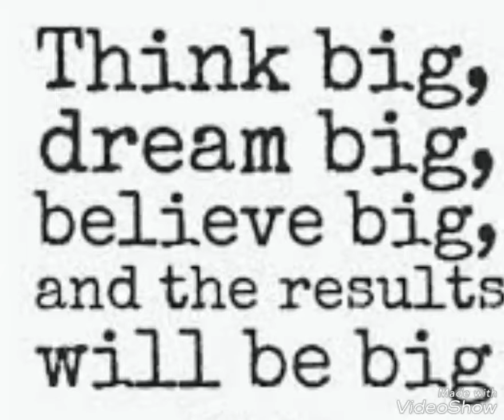Career. Step 1. Who will decide what you will become??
Everyone I am talking to is confused... Hum kya karein...hum kya bane??  Everyone of you is unique.  A star.  Watch this and learn what to become and how.